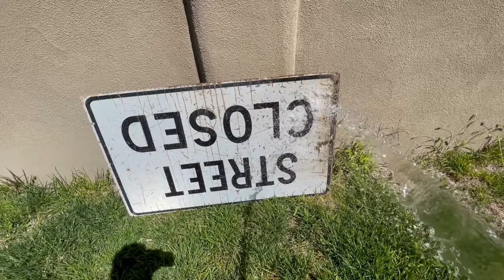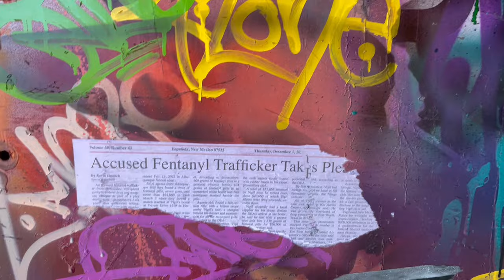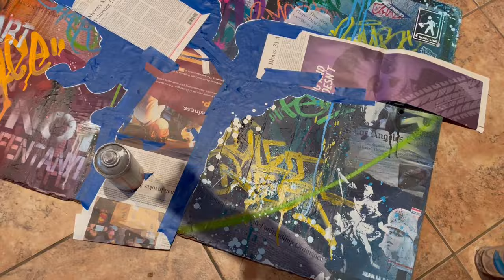Creating "No Tomorrow" Spray Paint, Stencils, Stickers, Wheat Paste, Markers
This is the creation of my latest painting "No Tomorrow/ Know Tomorrow". This video includes a quick look at my process. This piece focuses on the opioid epidemic and how it's devastated my community.

"Drop The Tapes" by TrackTribes